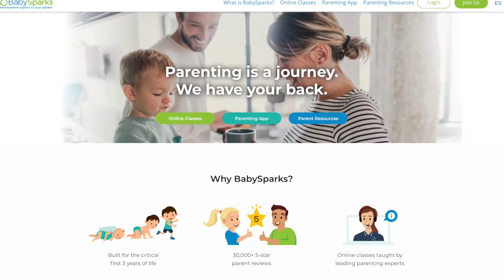Learning Activities + Educational Games for Kids and Babies with Gustavo Rodriguez of BabySparks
In this edition of the UpTech Report, Alexander Ferguson meets with Gustavo Rodriguez to learn about online parenting classes, learning activities for kids, and educational games.

Rodriguez is the CEO and creator behind BabySparks  — a parenting app that helps parents plan and track meaningful play activities for kids between the ages of 0 and 3. It’s about encouraging a child’s growth and reaching new development milestones through fun family activities.

Their smart adaptive technology learns and adapts to your child’s individual needs through machine learning and artificial intelligence. Then, it makes unique educational game and learning activity recommendations.

Coupled with online classes and other parenting resources, new Moms and Dads now have an educational game plan that they can implement starting from day one. The lessons progress up through the first three years of life and are designed to set a baby up for a lifetime of success.

Here are the timestamps:
0:00 - Intro
0:09 - Parenting & Training Babies
3:40 - Examples of Learning Activities for Kids
6:54 - AI & Data-Driven Parenting
11:48 - Online Parenting Classes
13:23 - Future of Home Learning
15:16 - Kids Educational Game Ideas
16:59 - BabySparks Company History
21:53 - Product-Market Fit
28:01 - BabySparks Business Model
29:46 - Future of Education